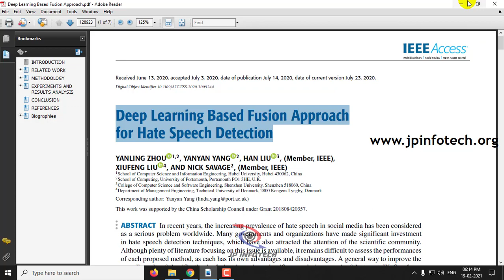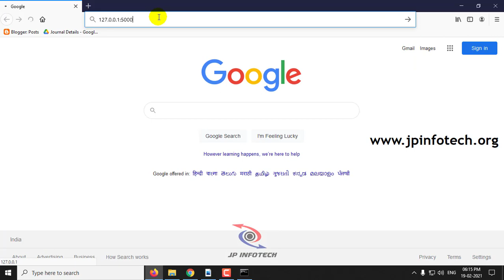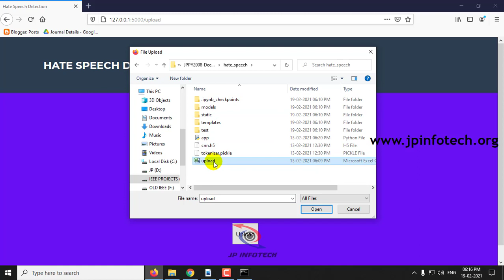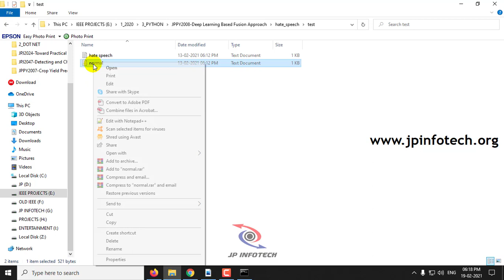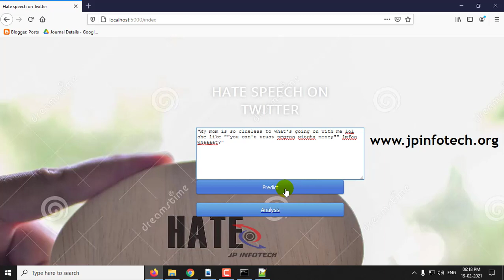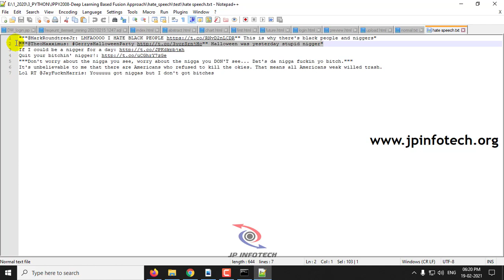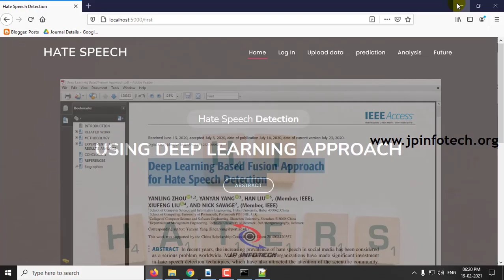Deep Learning Based Fusion Approach for Hate Speech Detection | Python Final Year Project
Deep Learning Based Fusion Approach for Hate Speech Detection | Python Final Year IEEE Project.

📌Project Title: Deep Learning Based Fusion Approach for Hate Speech Detection.
💡Implementation Code: Python.
🚀Algorithm / Model Used: CNN Model Architecture.
🌐Web Framework: Flask.
🖥️Frontend: HTML, CSS, JavaScript.
💰Cost (In Indian Rupees): Rs.3000/.

📘Project Abstract:

📌REFERENCE:
YANLING ZHOU, YANYAN YANG, HAN LIU, XIUFENG LIU, AND NICK SAVAGE, “Deep Learning Based Fusion Approach for Hate Speech Detection”, IEEE ACCESS, 2020.